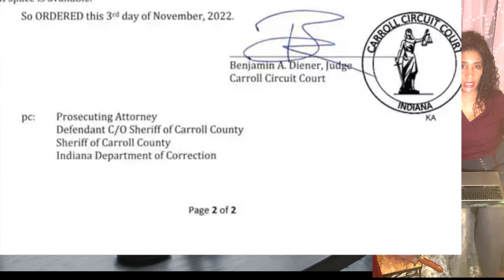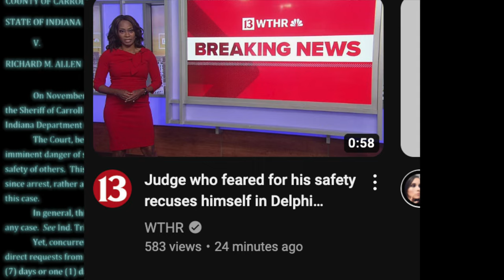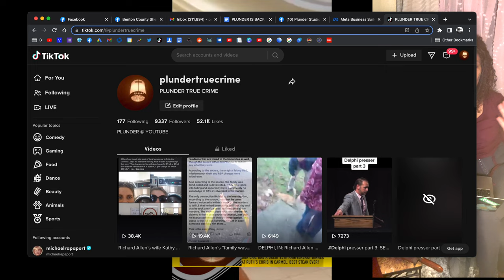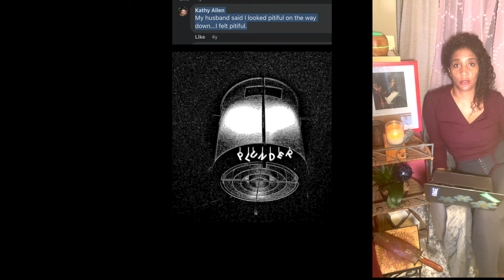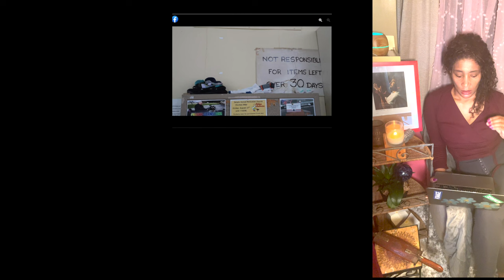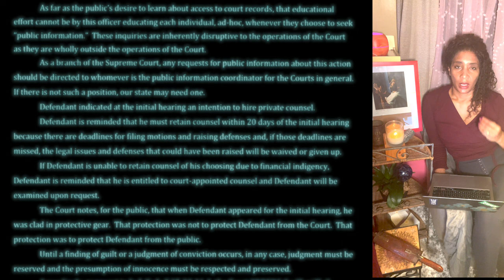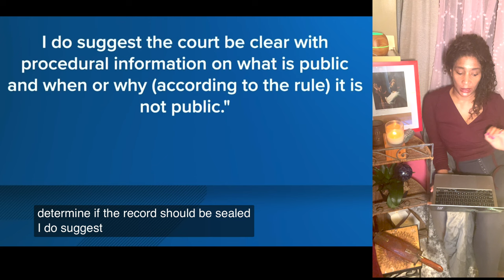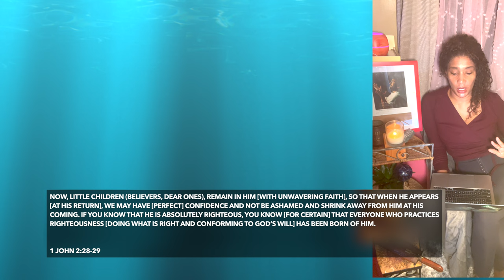Richard Allen JUDGE BENJAMIN DIENER VS. True Crime YouTuber who posts wife, dad, family photo, names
delphi RichardAllen JUDGEBENJAMINDIENER VS. True Crime YouTuber who posts wife, dad, family photo, names